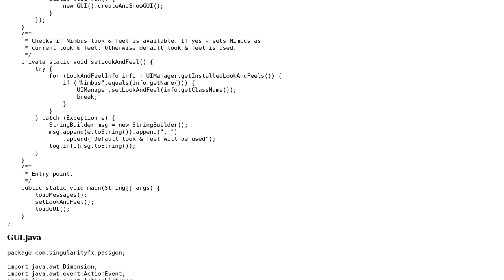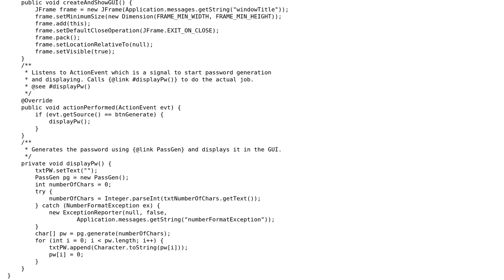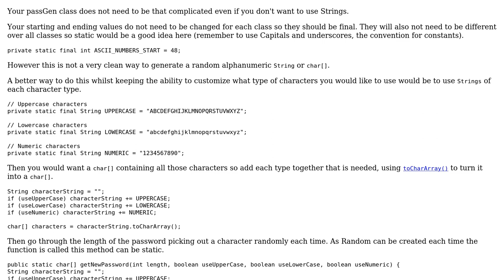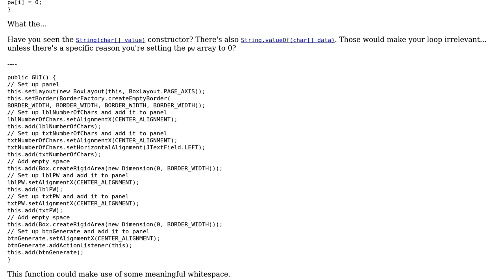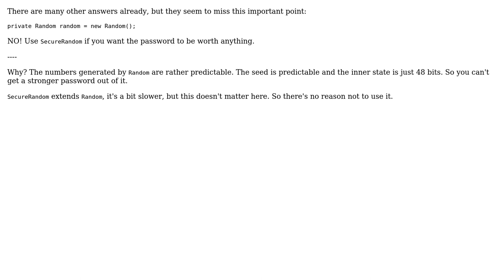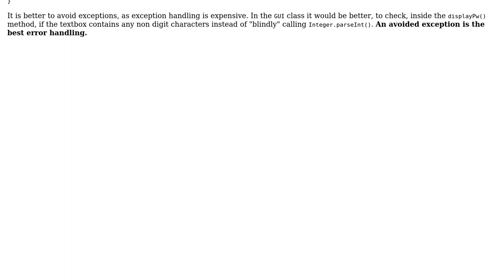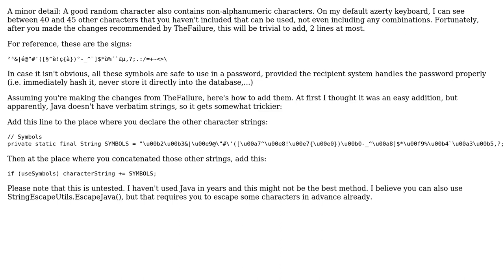Small password generator app with GUI (5 Solutions!!)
Small password generator app with GUI

With thanks & praise to God, and with thanks to the many people who have made this project possible! | Content (except music & images) licensed under CC BY-SA | Music | Images & others | With thanks to user ultranoise user Pimgd user Nzall user maaartinus user Jamal user Heslacher user Funky and the Stack Exchange Network Trademarks are property of their respective owners. You are responsible for your own actions.